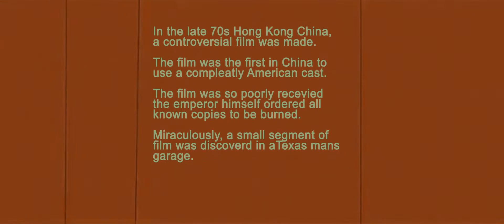Peaking Master (orginal undubbed version)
For the first time in years hear the original audio track of Peaking Master!

Long thought to be lost, an audio reel was found in a small record shop in Hope Washington. Bought for only $1 it was in perfect working order, so it was synced it up with the footage and we now have the original Peaking Master.

(Note: Due to poor translation english subtitles where added under the already existing Chinese subtitles.)